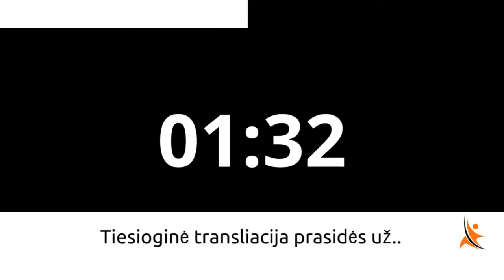Moterims apie vyrus.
- kaip myli vyrai?
- apie ką vyrai galvoja?
ir atsakysime į Jūsų klausimus.
Klausimą galite užduoti jau dabar komentaruose apačioje. Parašykite ką norite sužinoti apie vyrus.

Viso mokymų trukmė 9 valandos
Mokymus suskirstėme į dalis, kad jums lengviau būtų įsisavinti informaciją.

Pirma dalis
Bendra trukmė 4,5 val.

Kaip panaudojama vyriška tapatybė
Santykiai su tėčiu ir mama. Kaip paveikti vyrą?
Vaikystės įvykių įtaka vyro psichikai
Būti moterimi – reiškiasi nieko nedaryti
Klausimai atsakymai
Dalyvių situacijų analizė

Vyriški “demonai”. Kaip įveikti?
Vyrų kompensavimo ir deficito papildymo mechanizmai. Jų nauda šeimai.
Vyrų krizės. Kaip jas įveikti?
Kaip tampama vyru
Vyrai – tai išaugusios moterys
Klausimai – atsakymai
Dalyvių situacijų analizė

Tikras vyriškumas. Kas tai?
Partnerių strategijos kūrimas
Patriarchatas santykiuose ir jo rezultatas
Ginčai ir išdavystė santuokoje
Klausimai – atsakymai
Dalyvių situacijų analizė

Išdavystės
Vyras ir seksas
Pinigai ir vyrai
Kas yra moteris vyrui
Vyriški MEILĖS mechanizmai
Klausimai – atsakymai
Dalyvių situacijų analizė

Patiko? Pasidalink!